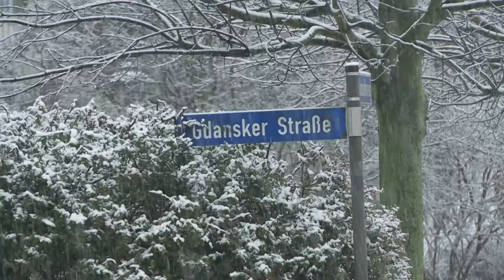Defekte Fernwärmeleitung der Stadtwerke Wismar am Kagenmarkt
Am 7. Januar kam es am späten Abend im Bereich Gdansker Straße / Ecke Philosophenweg in Wismar zu einem Einsatz der Stadtwerke und der Firma Eduard Dewenter KG Tiefbau.
Grund dafür war ein Loch in der Fernwärmeleitung, welches zu einer massiven Störung der Fernwärmezufuhr führte. Ab 7 Uhr morgens war die Wärmezufuhr wieder gewährleistet.